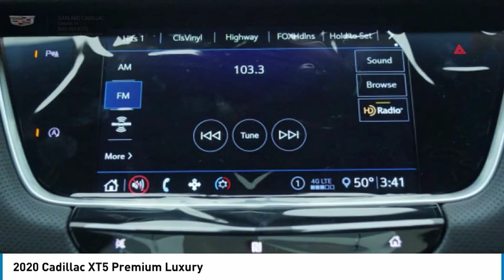2020 Cadillac XT5 Garland TX LZ129239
2020 Cadillac XT5 Premium Luxury

Garland Cadillac
11675 LBJ freeway

Don't miss this 2020 Cadillac XT5. It's equipped with great features. You'll want to take this Vehicle home. Make a great choice today.